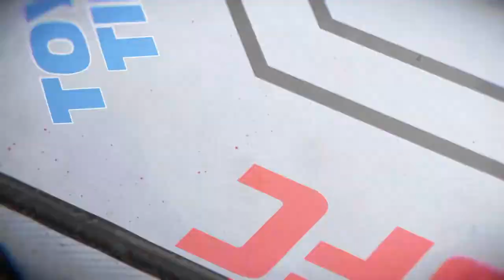UFC 2 Classics - Cain Velasquez vs Fabricio Werdum 3 - UFC Heavyweight Championship